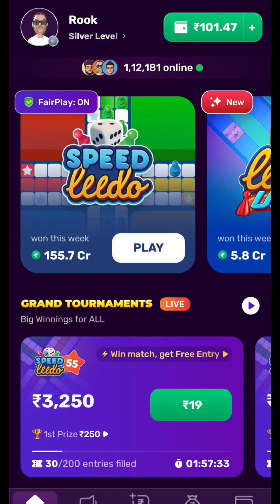Play Ludo Game Online & Win Real Money Up to $10 Lakhs